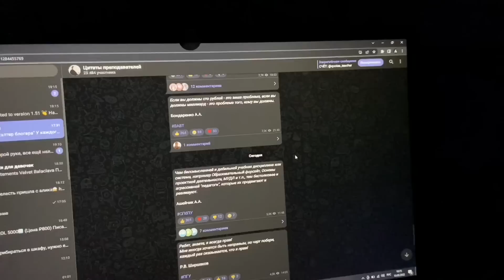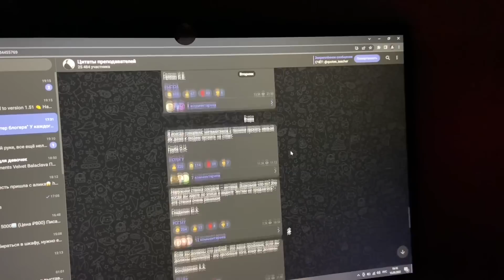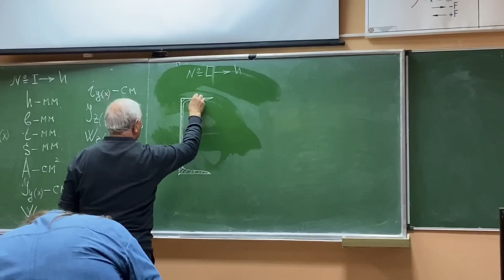Study with me | Дневник студентки 👩🏻‍🎓 Мотивация на учебу | Продуктивная неделя 📚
Всем привет! Сегодня вы увидите будни студентки, тоесть меня 👩🏻‍🎓 А также я замотивирую вас на учебу. 💙

 Обо мне:
- Я Лена и мне 19 лет
- Родной город - Тольятти, учусь в Самаре
- Учусь в универе (2 курс) на инженера-проектировщика
- На ЕГЭ сдавала: русский язык (72 б.), математику профиль (68 б.), физику (42 б.)
- Снимаю на айфон 11, монтирую на нем же или в Сони Вегас про 17

Теги видео: Дневник студентки Будни студентки Учись со мной Study with me Мотивация на учебу Покупки в золотом яблоке Как живут студенты